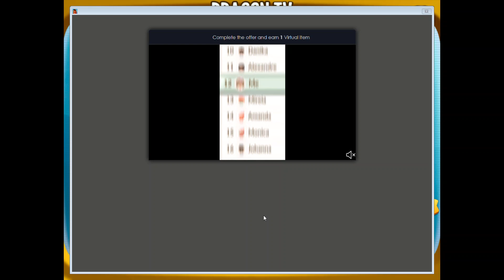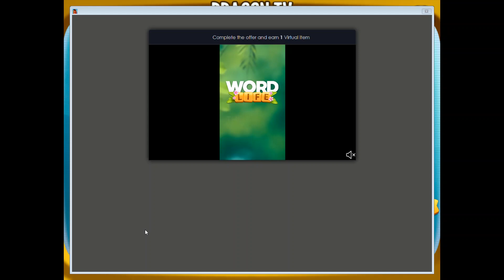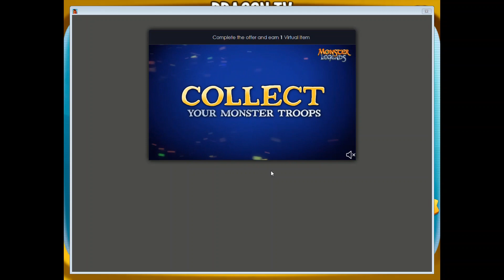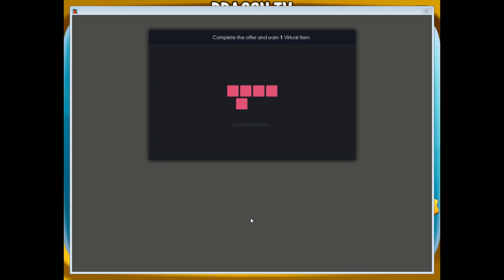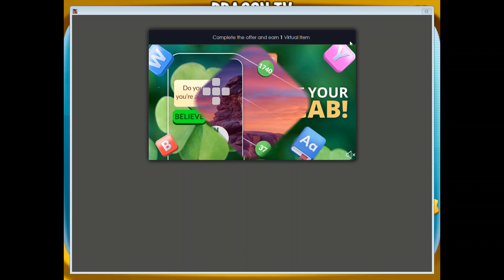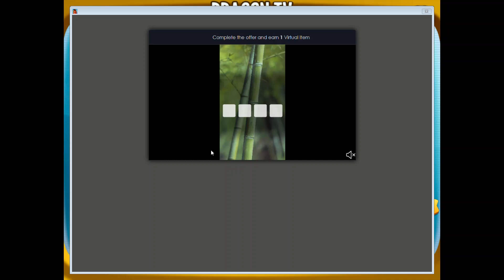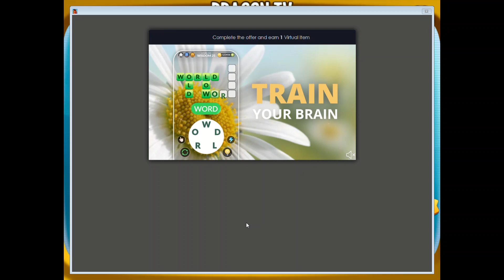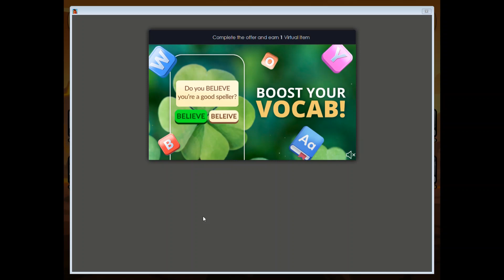Dragon city part 296